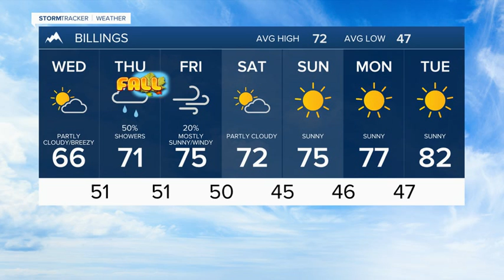Q2 Billings Area Weather: Wednesday morning 9-21-22